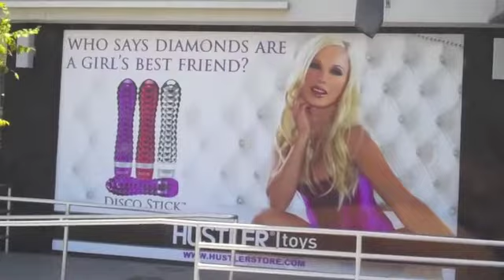Man V.s Wild